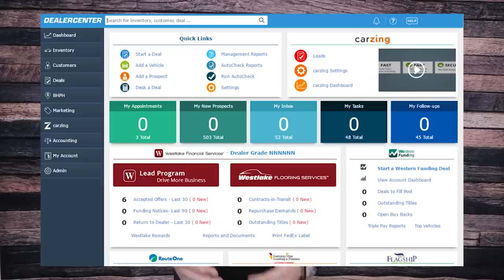How to get a Dealer License How to start a Car Dealership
How to get your dealers license Book a Consulting call with Lucky